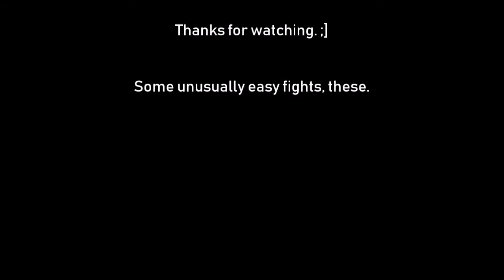Path of Exile: Dawn & Dusk (Juggernaut Marauder), 5/17/18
These were some of the more easier tank-and-spank fights, which are seemingly rare in this game! :O